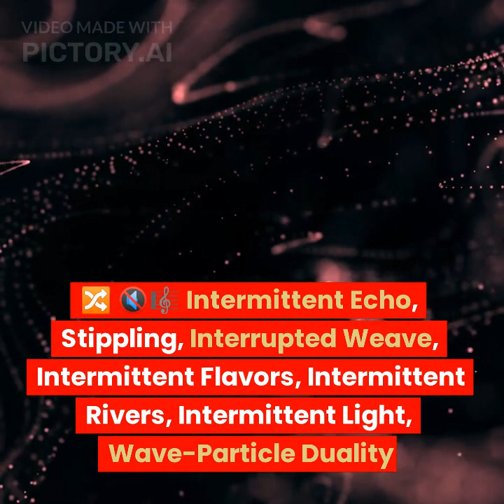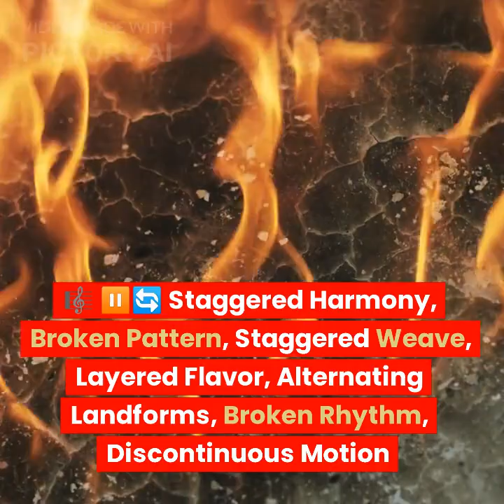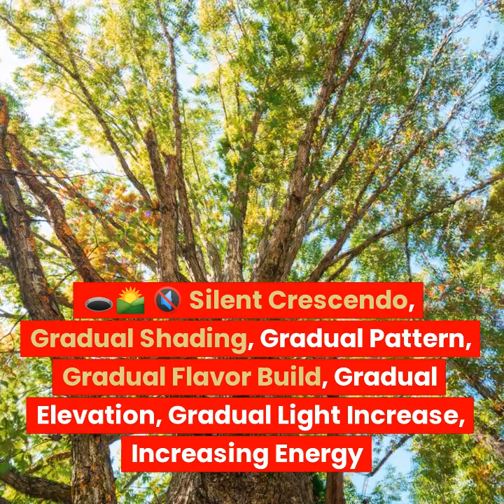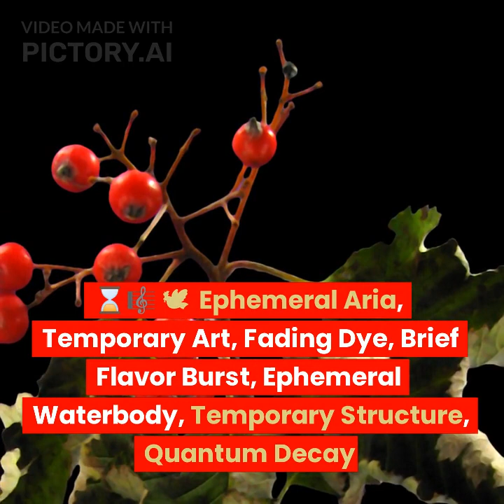Interdisciplinary Harmonics *linking concepts.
Interdisciplinary Harmonics *
linking concepts.

🌌🎼 Omniversal Symphony, Balance, Perfect Weave, Balanced Flavor, Ideal Climate, Symmetry, Equilibrium
🕳️🔇 Silent Void, Blank Canvas, Raw Fiber, No Flavor, Unexplored Land, Empty Space, Vacuum
🔀🔇🎼 Intermittent Echo, Stippling, Interrupted Weave, Intermittent Flavors, Intermittent Rivers, Intermittent Light, Wave-Particle Duality
🌐💓🎼 Pulsating Rhythm, Repetitive Pattern, Regular Weave, Steady Flavor, Repeating Landforms, Rhythm in Design, Oscillation
🌪️🔄🔇🎼 Turbulent Whirlwind, Chaotic Lines, Inconsistent Weave, Mixed Flavors, Varied Terrain, Deconstructivism, Chaos Theory
🎵⏹️ Harmonic Stasis, Complementary Colors, Static Pattern, Consistent Flavor, Stable Ecosystem, Static Form, Static Equilibrium
🔇🌀 Chaotic Silence, Abstract Art, Random Texture, Unpredictable Taste, Uncharted Territory, Asymmetry, Quantum Uncertainty
🎼⏸️🔄 Staggered Harmony, Broken Pattern, Staggered Weave, Layered Flavor, Alternating Landforms, Broken Rhythm, Discontinuous Motion
🎵💔 Dissonant Resonance, Clashing Colors, Mismatched Threads, Clashing Flavors, Diverse Ecosystem, Juxtaposition, Resonant Frequency
🕳️🎵⏭️ Syncopated Void, Negative Space, Skipped Weave, Missing Ingredient, Uninhabited Area, Void in Structure, Vacuum Fluctuations
💤🎵 Vibrant Lull, Pastel Tones, Soft Texture, Subtle Flavor, Calm Climate, Minimalism, Low Energy State
🔇🎵🏝️ Resonant Isolation, Isolated Object, Single Fiber, Single Ingredient, Isolated Landform, Isolation in Space, Quantum Isolation
🎼🎲 Sporadic Symphony, Pointillism, Variegated Pattern, Fusion Cuisine, Mixed Terrain, Eclectic Style, Quantum Entanglement
🕳️🌄🔇 Silent Crescendo, Gradual Shading, Gradual Pattern, Gradual Flavor Build, Gradual Elevation, Gradual Light Increase, Increasing Energy
🌪️🐢🎼 Unpredictable Largo, Random Pattern, Irregular Weave, Surprise Elements, Unpredictable Weather, Unpredictable Form, Random Motion
🔄🐌🎵 Erratic Adagio, Disrupted Lines, Inconsistent Texture, Inconsistent Taste, Changing Landforms, Disrupted Rhythm, Nonlinear Dynamics
⌛🎼🕊️ Ephemeral Aria, Temporary Art, Fading Dye, Brief Flavor Burst, Ephemeral Waterbody, Temporary Structure, Quantum Decay
🔒🔇 Immutable Silence, Monochrome, Unchanging Texture, Unchanging Flavor, Static Landform, Unchanging Structure, Absolute Zero
🔄🎵 Cyclical Cadence, Regular Pattern, Repeating Weave, Seasonal Dishes, Seasonal Changes, Repeated Motif, Cyclic Phenomena
🌌⚛️🎵 Quantum Quaver, Uncertain Lines, Unpredictable Pattern, Experimental Cuisine, Unpredictable Landform Changes, Deconstructivist, Quantum Superposition
🌫️🌙🎼 Nebulous Nocturne, Impressionism, Blurred Pattern, Mysterious Flavor, Foggy Climate, Shadow Play, Heisenberg's Uncertainty
🔁🎵. Unending Unison, Unity, Continuous Weave, Perfect Recipe, Stable Climate, Continuity in Design, Constant Velocity

🔭 Spectrum of Cosmic Harmonics
🎨 Visual Art & Design
🧵 Textiles
🍽️ Culinary
🌍 Geography
🏛️ Architecture
⚛️ Physics